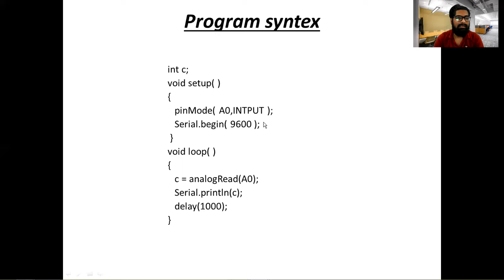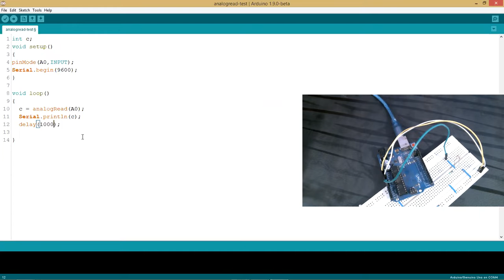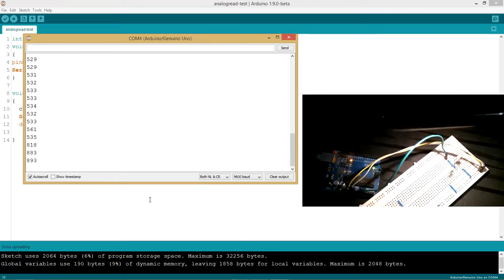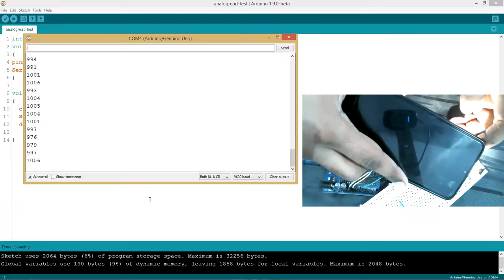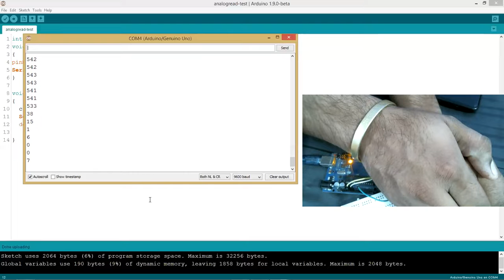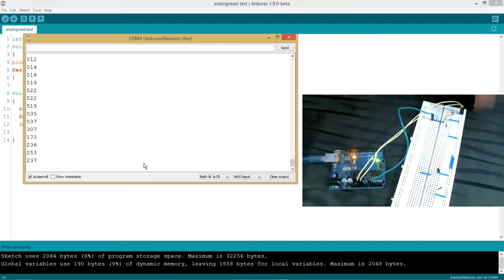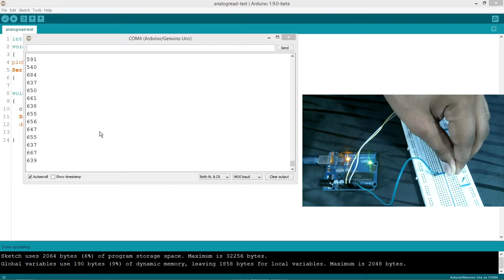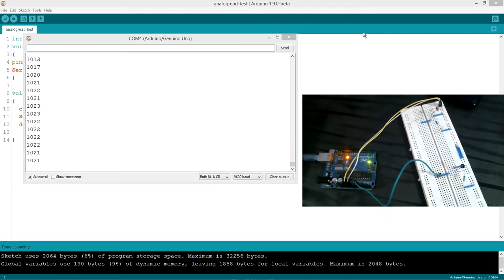Part-5.2 Robotics/Embedded/IOT | Analog Signal Reading | Sensor interface | what is sensor ?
Robotics for beginners in hindi, iot for beginners in hindi. Learn Robotics / IOT for machine learning , automation , embedded systems etc. this  Course for Beginners to Advance in Hindi 2020.

Hello Friends
In this video, i will talk about sensors and its reading and its coding software, hardware, why you should learn robotics / IOT and from where you can start learning , how u can make your career in different fields like data science , artificial intelligence , machine learning , software testing and gaming etc . This is a full video gives you complete understanding of signal reading  and I hope you will like it.